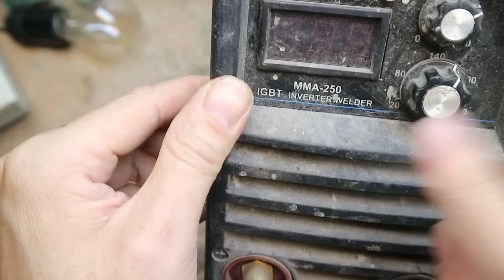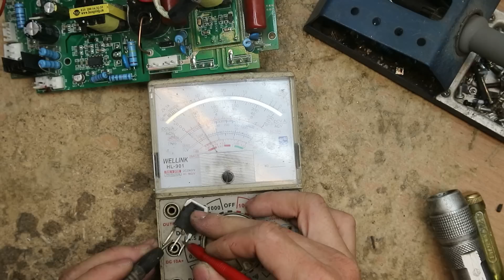Máy hàn đang chạy nổ đụp mất nguồn